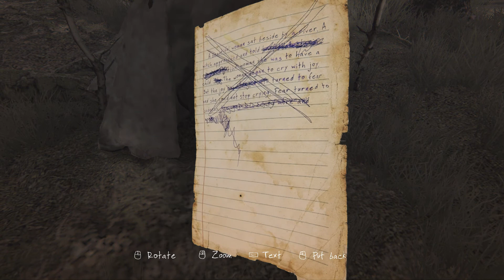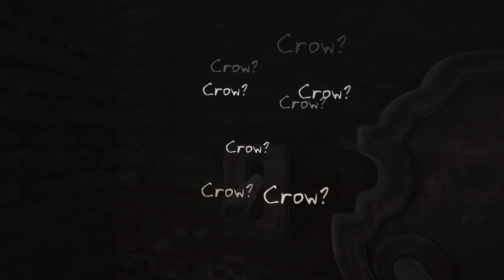The Vanishing of Ethan Carter Redux Part 3